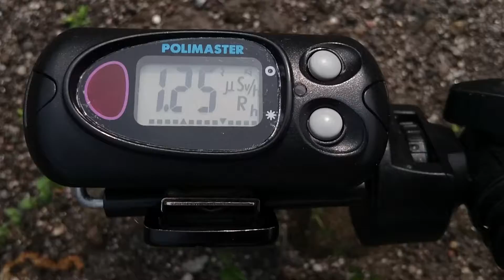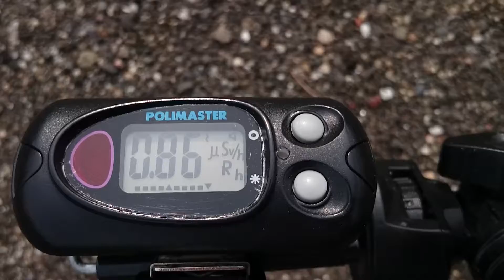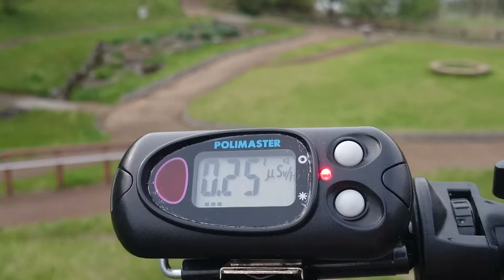宮城県白石市 若林公園③ 計測日2016年5月3日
子供達の無用な被曝を防ぎましょう

2011年から遠距離も１人で！計測や撮影をしています。ご支援　宜しくお願い致します。